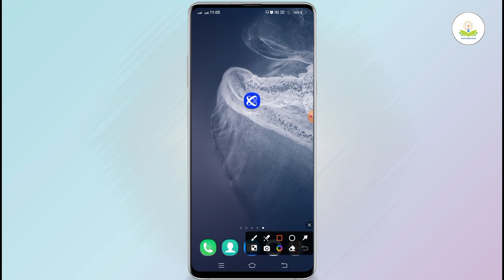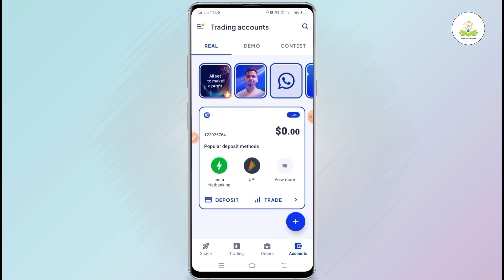octafx login kaise kare | octafx me login kaise kare | how to login octafx | octafx account banaye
About :- dosto maine aapko bataya hai ki octafx me login kaise kare to mai umid karta hu video pasand aayegi